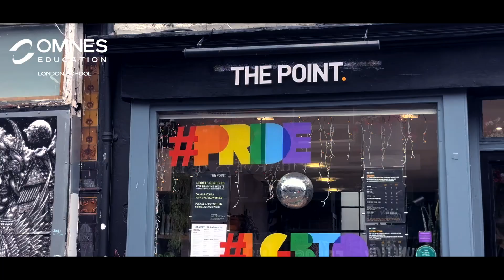OMNES Education London School - Brighton Day Trip